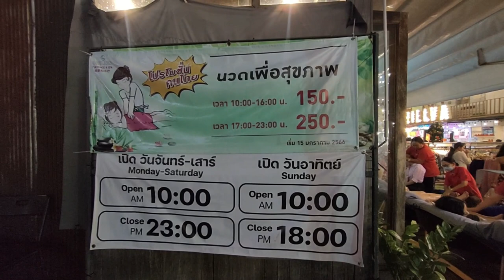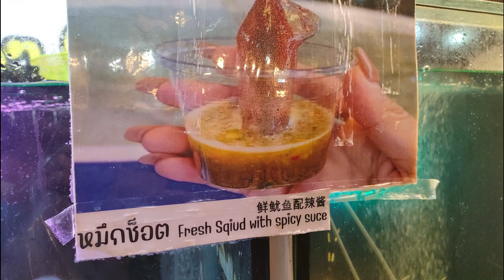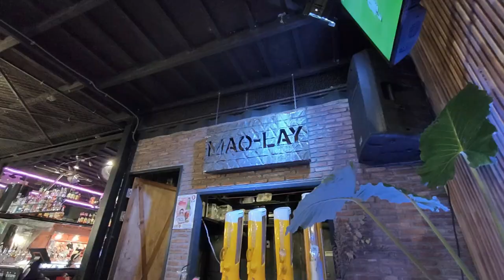Que faire à Phuket #6 Chillva Market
Que faire à Phuket ? Quelles visites à PHUKET : le marché nocturne de Chillva est une réelle immersion en Thaïlande : musique, ambiance, street food, je vous recommande ce marché pour sortir des sites touristiques classiques. En direct de Phuket à l'occasion d'un séjour pour visiter une amie, celle-ci m'emmène visiter des sites incontournables et visites plus secrètes, découvrez à travers cette série, Phuket avec moi. Ici le CHILLVA MARKET à Phuket.

Bienvenue au CHILLVA MARKET à Phuket ! Plongez-vous dans une expérience authentique où l'ambiance animée, les étals colorés et les délicieuses saveurs locales se mêlent harmonieusement. Découvrez ce marché pittoresque et vibrant, véritable reflet de la culture thaïlandaise, pour une immersion totale dans l'authenticité de l'île de Phuket.

Dans cette vidéo, Angie nous emmène au Chillva Market, on va déguster des produits locaux, prendre un verre et profiter de cette ambiance sympa à Phuket.

➡️ CHILLVA MARKET
Ratsada, Mueang Phuket District, Phuket 83000
ouvert tous les jours sauf le dimanche de 17:00 à 23:00.

Profitez aussi des plages de Phuket, des temples, des restaurants typiques !

Visiter le Big Buddha était l'objet d'une vidéo dans la  série sur Phuket. Le Big Buddha est l'une des attractions les plus emblématiques de Phuket.

Je suis Emma. Je vis à Koh Samui, Thaïlande depuis plus de 6 ans. Je partage sur cette chaîne mon expérience de l'île de Koh Samui ou sa voisiNe Koh Tao, et de mes voyages dans le Royaume, notamment à Chiang Mai, et ailleurs, en français essentiellement, sauf pour les besoins des interviews en anglais. Futur visiteur, futur résident, nomade digital, expatrié ou passionné de la Thaïlande, voici ce que j'aime, mes recommandations, les activités & visites que je préfère, mes bonnes adresses, et quelques exemples de la vie locale.

00:00 Que faire à Phuket | Chillva Market
01:00 Visites incontournables à Phuket
02:00 Chillva Market Phuket